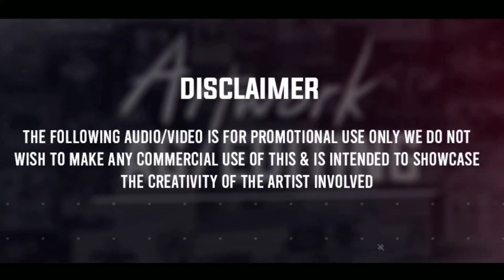Sanak - Badshãh | Remix | Dj Sujen